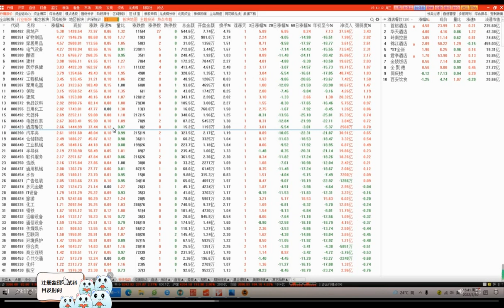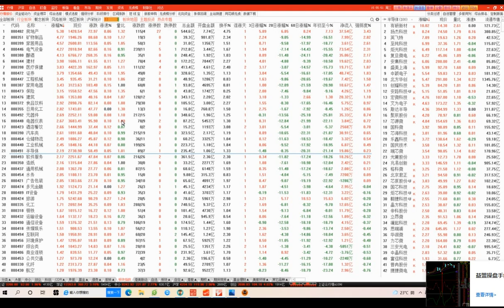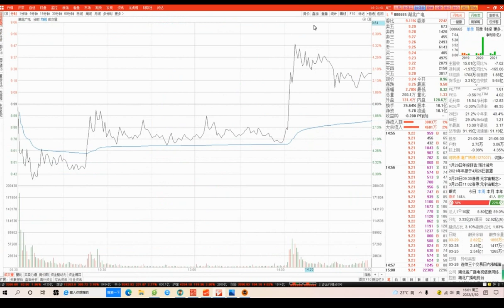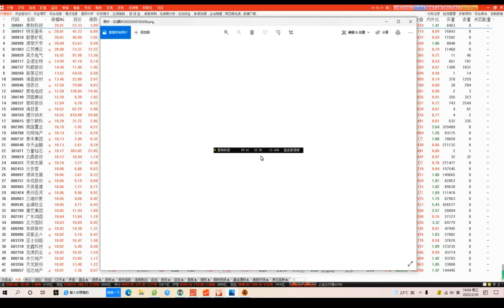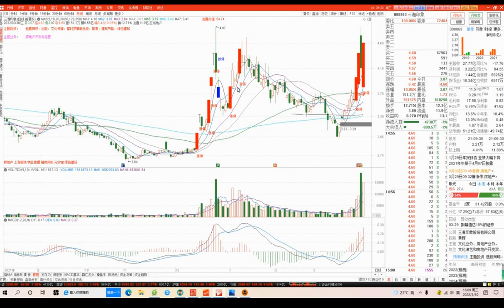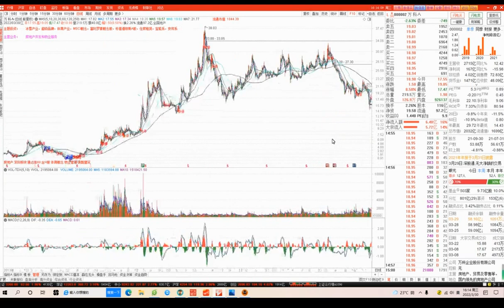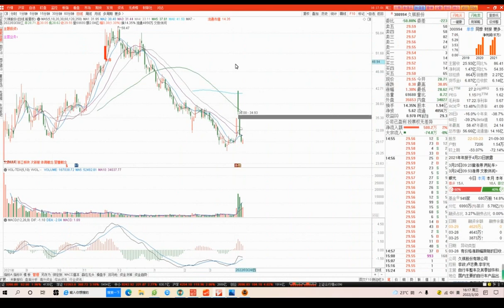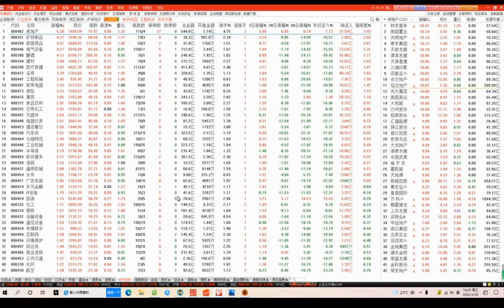2022/03/30 A股盘后股票行情分析 | 一财经